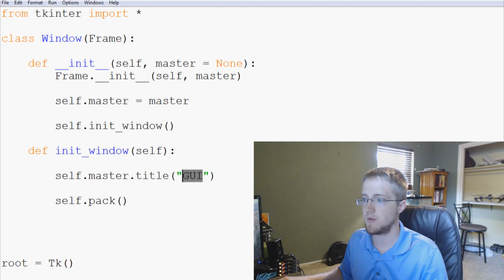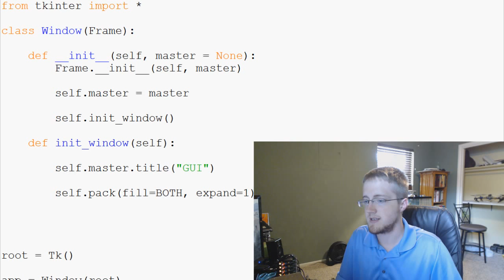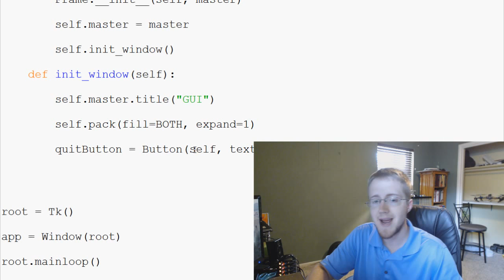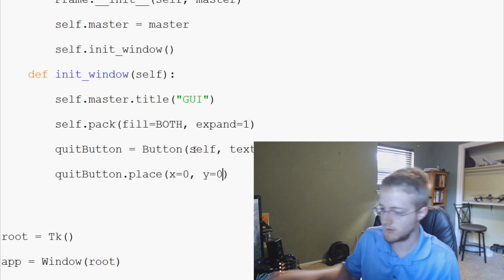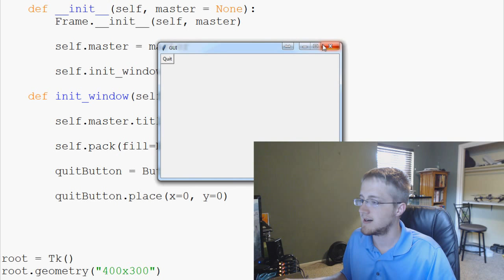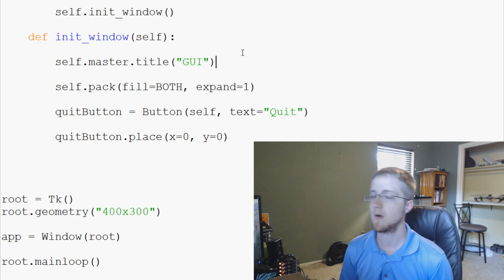Python 3 Programming Tutorial - Tkinter adding buttons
In this tutorial, we cover adding buttons to our tkinter window. Adding buttons is very simple, and we can also begin to add events to these buttons.